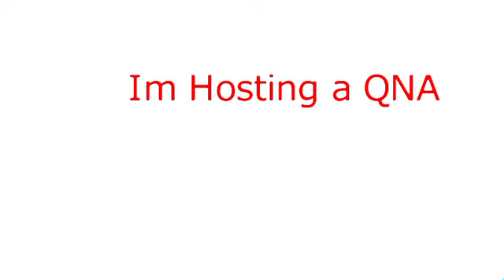Im Hosting A QNA